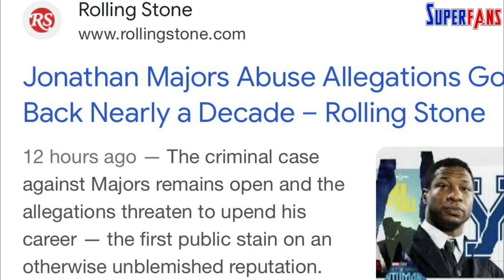The Marvels Post Credit Leaked, Mobius in Deadpool 3, Venom 3 Leaks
The Marvels Post Credit Leaked, Mobius in Deadpool 3, Venom 3 Leaks | SSEP18 | @SuperFansYT | superspoilers EP18 | ​mcunews
~ The Marvels’ ka Post Credits scene ho gya Leak, karega connect Young Avengers ke sath
~ Venom 3 ki leaked Set Video de rhi hai Major MCU Spider-Man Connection ke spoilers
~ Deadpool 3 ke Director ne hi reveal kar diya movie ka plot
~ Jonthan Majors ne kyun kiya apni gf pe counter case
~ And haan bonus spoilers me bataunga ki kaise Secret Invasion ke Rhodey ki story link karegi Armor Wars movie se. Toh uske liye video end tak jaroor dekhna.
Hi Superfans, I’m Swapnil & Welcome to another Episode of Super Spoilers, jahan aapko milti hai Superhero movies & shows ke Spoilers ki weekly Updates. Without wasting any more time, let’s begin this Episode of SuperSpoilers

Marvel Studios is rumored to be moving forward with the Young Avengers project. The upcoming film, "The Marvels," featuring Captain Marvel, Ms. Marvel, and Captain Monica Rambeau, may serve as a starting point for the formation of the Young Avengers. Leaked post-credit scenes suggest that Kamala Khan (Ms. Marvel) discovers Nick Fury's tablet, which lists the currently active Avengers, and seeks out Kate Bishop (Hawkeye) to team up. The mention of teaming up hints at the formation of the Young Avengers. While an official announcement is yet to be made, fans can anticipate more details as "The Marvels" is set for release on November 10, 2023.

A new set video from "Venom 3" has revealed a significant connection to the MCU's Spider-Man. The video confirms that the movie will take place immediately after the events of "Spider-Man: No Way Home," where Tom Hardy's Eddie Brock is transported from his universe to the MCU. The connection is indicated by the t-shirt that Hardy's character is wearing, which matches what he wore in the post-credits scenes of both "Venom: Let There Be Carnage" and "Spider-Man: No Way Home." However, it is unlikely that Tom Holland's Spider-Man will appear in "Venom 3." The film is set for release in October 2024.

Marvel director James Mangold, known for directing "Logan," shared exciting details about the plot of "Deadpool 3," particularly involving Hugh Jackman's Wolverine. The film, set within the MCU, sees Jackman's return as Logan, despite the conclusive ending in "Logan." Anticipation is high since the movie's release date has been moved up to May 3, 2024. Mangold described the film's tone as reminiscent of "Midnight Run" or "48 Hours," featuring Deadpool and Wolverine on the run. Additionally, there are hints of time travel and the multiverse, as Deadpool may use Cable's time machine to save Wolverine and both characters end up pursued by Mobius. Mangold believes that "Deadpool 3" doesn't take away from the impact of "Logan" and considers it more of a prequel. The movie is set to hit theaters in 2024.

Jonathan Majors, known for his role in Marvel's movies, has filed a domestic violence complaint against his former girlfriend who accused him of assault. Majors claims that she was the one who attacked him during a dispute in New York in March. The actor denies causing her injuries and alleges that she became violent while accusing him of texting other women. In a separate report, sources allege that Majors has a history of physical and emotional abuse towards his romantic partners. He is scheduled to go to trial on August 3 for the assault case.

The plot of War Machine's "Armor Wars" movie may support the theory of Rhodey being a Skrull in "Secret Invasion." Actor Don Cheadle has confirmed that "Secret Invasion" will set up Rhodey's storyline in "Armor Wars," where he fights to protect Iron Man's technology from being misused. Rhodey may be unaware of a Skrull posing as him while several suits and Stark tech are stolen and sold on the black market.
Everything I use for making these awesome videos:
💻 My Laptop
🎤 Mic for Recording on PC
🔗 Mic Accesories
🔗 Mic Stand
🎤 Mic for Phone recording